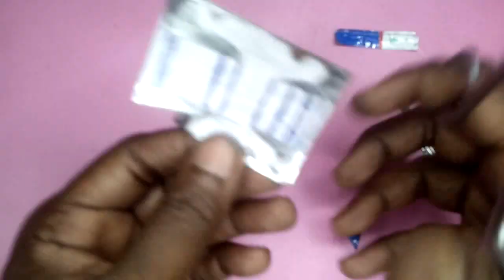How to make a car with 9v battery🚗🚕🚙/DIY Recycle cratfs MIND 360°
A beautiful mini car

MIND 360°